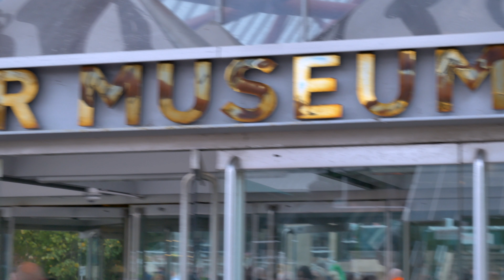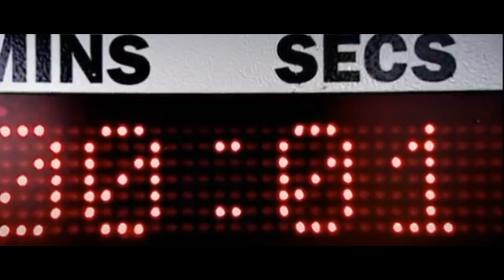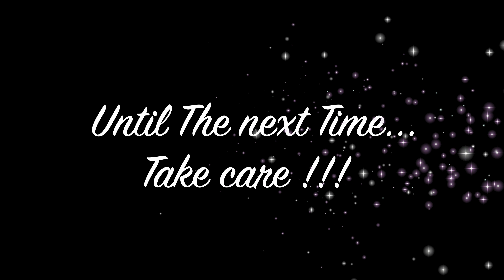Beaulieu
beaulieu national motor museum was the scene for this weeks episode... we actually went to watch the fireworks but it was to dark to film that so hears a little tour of what we got up to on the lead up to them ...

If you like the sound of this and you would like to join in on the fun hit the subscribe button along with the bell and you can be notified every week when we upload a brand new video.

       Take care !!

filmed by myself in 4k 24fps using the Panasonic G80/G85 the Feiyu tech a2000 and the Dji mavic 2 pro 4k 10 bit, then all edited in final cut pro.

Feiyu tech a2000